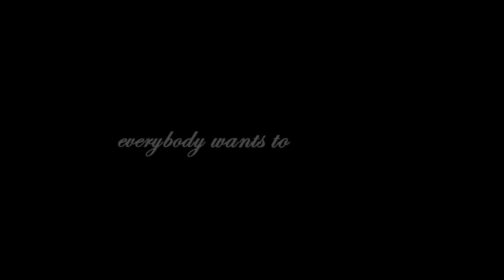{ ғғᴠɪɪ } Rᴜʟᴇ ᴛʜᴇ Wᴏʀʟᴅ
FINALLY A FULL GMV haven't done one in a long time i guess ??? maybe not but idk
i've been meaning to edit with this song since the first time i heard it (it was loong ago) and when i finally got into video editing i had no motivation and stuff but i fINALLY DID IT
half of the video is actually a mep part but i was having so much fun and i love this music to death so i thought 'why not' and kept going
ha
i think it turned out better than i thought so idk
(as always i got lazy at the end)
enjoy (^・ω・^ )

footage: final fantasy vii advent children, crisis core
music: everybody wants to rule the world by tears for fears (lorde cover)

footage doesn't belong to me, I only edited it etc etc